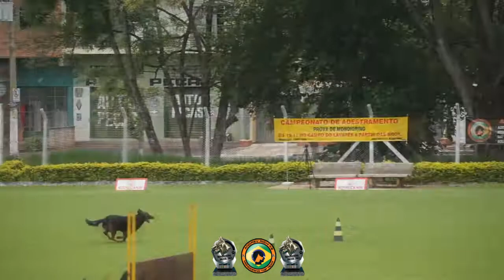CTC Andrey Righi K9 - Gray - 1 Lugar - Mondio Ring Brasil 2015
Pastor Alemão (Cinza)